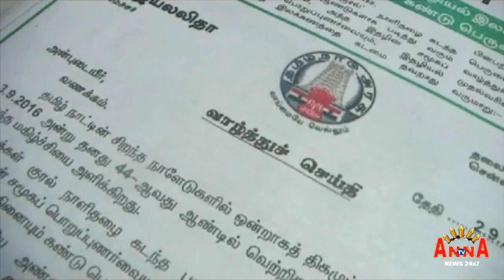Banaras Movie Review AnnaTv தமிழ்